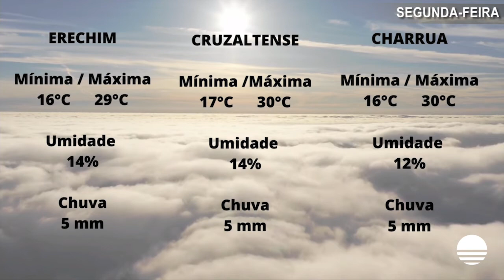Previsão do Tempo - 27/12/2021